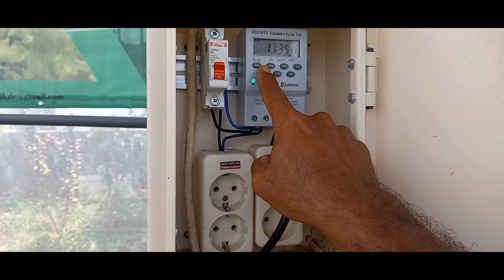cara seterilisasi instalasi hidroponik drip irigasi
cara seterilisasi instalasi hidroponik drip irigasi tetes